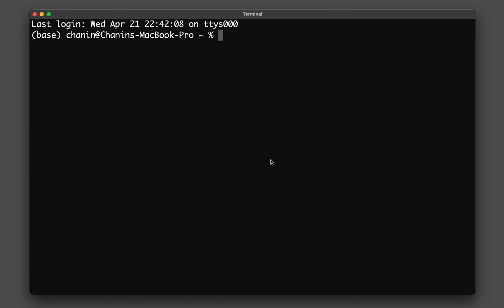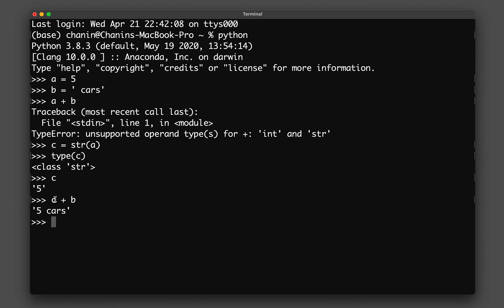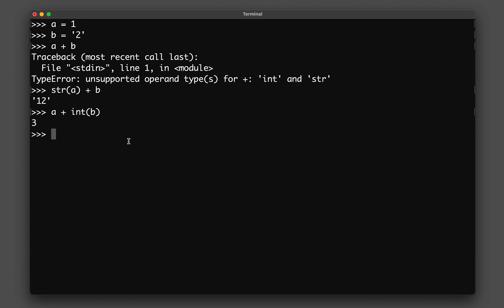Python Tutorial for Beginners Ep. 4: Combine Different Data Types (Strings and Integers)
In this video as part of the Python Tutorial for Beginners series, you will be learning how to combine different data types. For example, how to combine integers and strings in a single statement which will give an error if readily combine. Here you will learn about the int() and str() functions that will allow the conversion of a variable to an integer and string, respectively.

✅ Python Basics: A Practical Introduction to Python 3
✅ Learn Python Programming (The no-nonsense, beginner's guide)
✅ Learn to Program with Minecraft
✅ Automate the Boring Stuff with Python, 2nd Edition: Practical Programming for Total Beginners